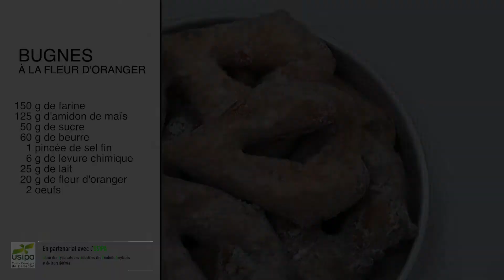🍴 Recette | Les bugnes à la fleur d'oranger avec abdeLKarim Pâtissier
🍴 Découvrez une recette exclusive et gourmande réalisée avec abdeLKarim Pâtissier : les bugnes à la fleur d'oranger, parfaites pour Mardi Gras 🎉 !

Pour suivre la recette, il vous faudra :

➡️ 125g d'amidon de maïs
➡️ 1 pincée de sel fin
➡️ 20g de fleur d'oranger
➡️ 2 œufs

👍 Prêts ? A vos fourneaux !

Une recette réalisée en partenariat avec l'USIPA, l'Union des Syndicats des Industries des Produits Amylacées.